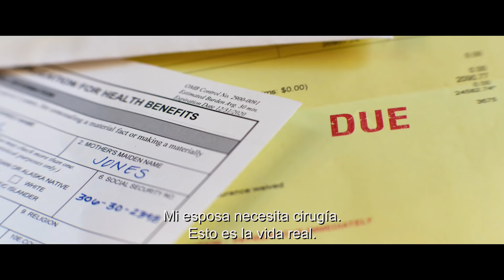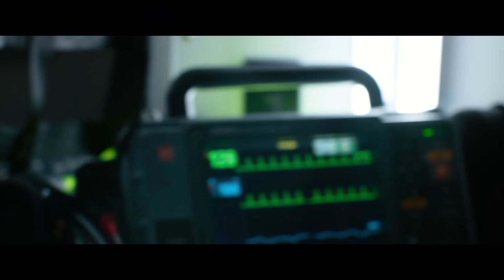AMBULANCIA – Trailer Oficial (Universal Pictures) HD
Género:   Suspenso
Elenco:   Jake Gyllenhaal, Yahya Abdul-Mateen II, Eiza González
Guion: Chris Fedak, basada en la historia original y el guion de la película danesa de 2005 Ambulancen de Laurits Munch-Petersen y Lars Andreas Pedersen
Dirigida por:   Michael Bay
Producida por:   Michael Bay, Bradley J. Fischer, James Vanderbilt, William      Sherak, Ian Bryce

Durante un día en las calles de Los Ángeles, tres vidas cambiarán por siempre.

En este vertiginoso suspenso del director-productor Michael Bay, el condecorado veterano Will Sharp (ganador del Emmy Yahya Abdul-Mateen II, Candyman, Matrix resurecciones), en un acto desesperado por conseguir dinero para cubrir las deudas médicas de su esposa, recurre a la única persona que sabe que no debería, su hermano adoptivo Danny (nominado al Oscar® Jake Gyllenhaal, Zodíaco, Spider-Man: Lejos de casa). Danny, un carismático criminal de profesión, le ofrece el mayor atraco a un banco en la historia de Los Ángeles: 32 millones de dólares. Con su esposa debatiéndose entre la vida y la muerte, Will no puede decir que no.

Pero cuando su escape sale espectacularmente mal, los hermanos secuestran una ambulancia con un policía herido, aferrado a la vida, y el increíble técnico en emergencia Cam Thompson (Eiza González, Rápidos y Furiosos: Hobbs & Shaw, Baby: El Aprendiz de Crimen), a bordo del vehículo. En una persecución a máxima velocidad, que nunca se detiene, Will y Danny deberán huir de un inmenso dispositivo de fuerzas de seguridad desplegado por toda la ciudad, mantener a sus rehenes con vida y de alguna forma tratar de no matarse entre ellos, todo esto, mientras ejecutan la huida más loca jamás vista en la ciudad de Los Ángeles.

AMBULANCIA es producida por Michael Bay, p.g.a, Bradley J. Fischer, p.g.a. (Zodiaco, La Isla Siniestra) para New Republic Pictures, James Vanderbilt (Zodíaco, Scream del 2022 y William Sherak (Boda Sangrienta, Scream 2022) por Project X, y el nominado al Oscar® Ian Bryce (La franquicia de Transformers, Rescatando al soldado Ryan).

El guion está escrito por Chris Fedak (El hijo pródigo, Chuck), basado en la historia original y guion para el thriller danés de 2005 Ambulancen de Laurits Munch-Petersen y Lars Andreas Pedersen.